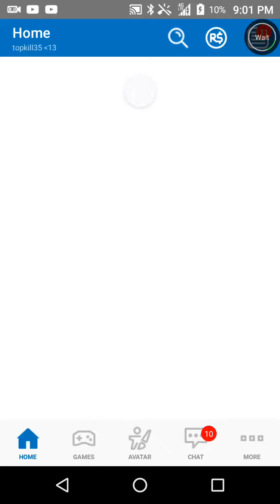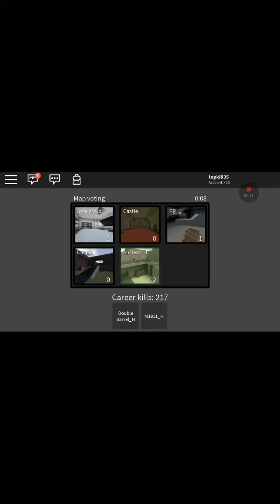Blood flesh in Roblox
Live like in the video